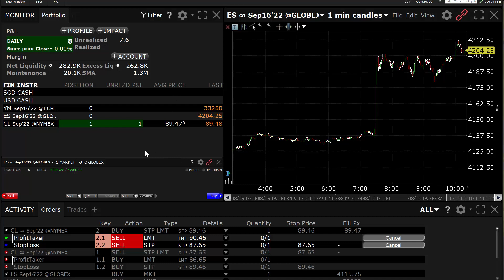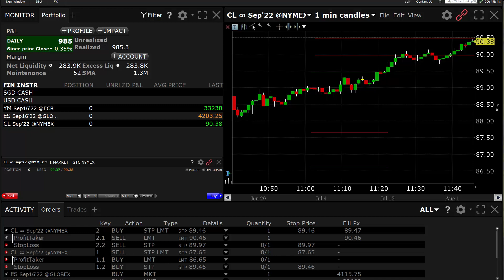Day Trading Oil Futures CL $985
Could only trade CL today as ES, YM, NQ all moved in one minutes time a gigantic amount making the code too risky to play. Managed to get 100 ticks from CL though. I'll be back with more videos of my Signals.

Happy Trading.